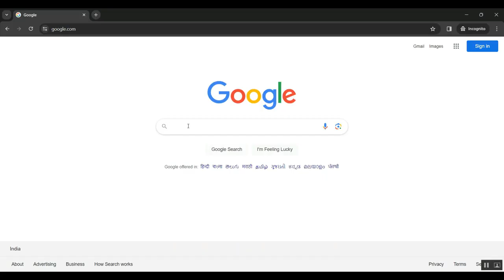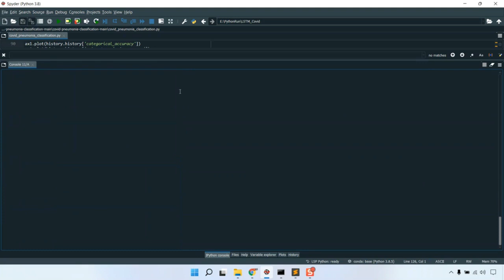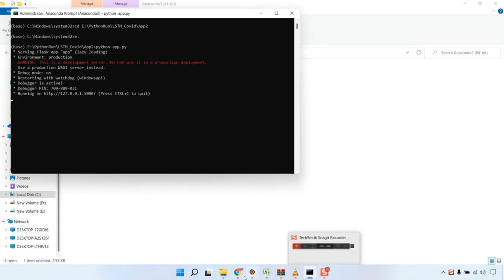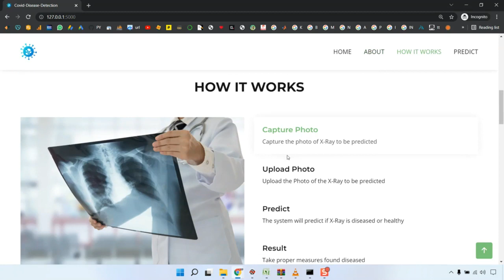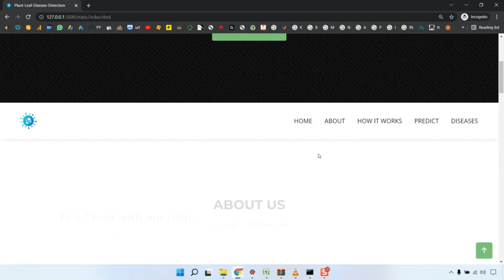Eddy Current Pulsed Thermography for Noncontact Nondestructive Inspection of Motor Winding Defects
IEEE PROJECTS 2024 TITLE LIST

* Complete Source Code
* Complete Documentation
* Complete Presentation Slides
* Flow Diagram
* Database File or Dataset
* Screenshots
* Execution Procedure
* Video Tutorials
* Supporting Softwares

Support Specialization
* 24/7 Support
* Ticketing System
* Voice Conference
* Video On Demand
* Remote Connectivity
* Document Customization